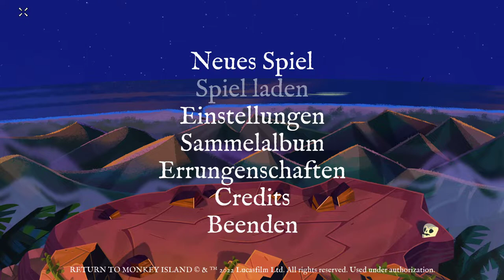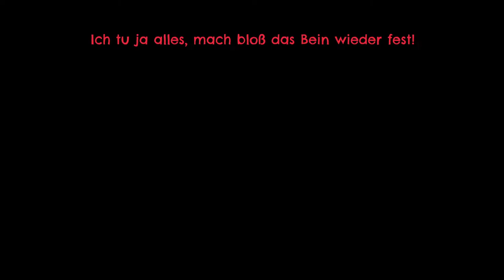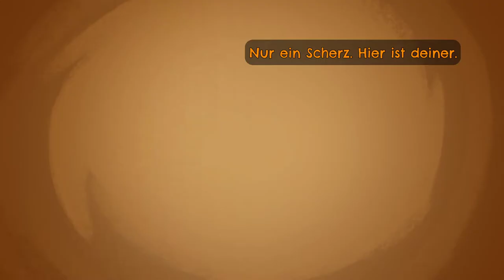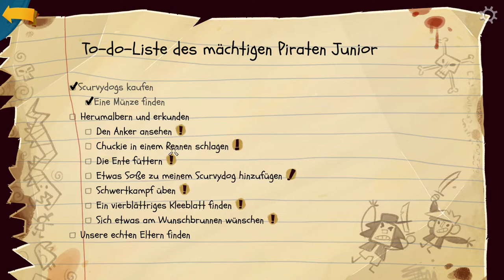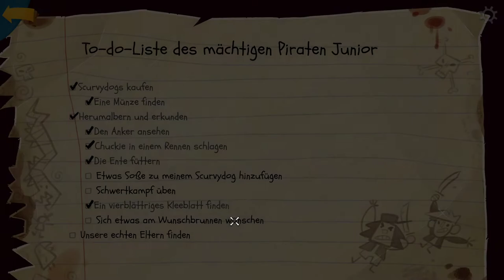Return to Monkey Island ● 01 ● Zurück zur Affeninsel! ► (Englisch/Deutsch)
Hier seht Ihr das Angespielt zu ►Return to Monkey Island ● 01 ● Zurück zur Affeninsel! ► Kommentiertes Gameplay (Englisch/Deutsch) ● ReturnToMonkeyIsland von iamCourgan Chris Courgan crgn ChrisCourgan ● Moderiertes Gameplay (German/Deutsch) auf der/dem PS4/PC

Playlisten __________________________________________________________________

SPIELINFOS __________________________________________________________________

Die Rückkehr des Point-and-Click-Heldentums
Unerschrockene Piraten bringen das klassische Point-and-Click-Gameplay beim Lösen von Rätseln und dem Erforschen der Inseln mit einer cleveren Weiterentwicklung der Adventure-Steuerung auf den Stand von heute. Kontextabhängige Interaktionen, dynamische Dialogbäume und ein leicht zu nutzendes Inventarsystem machen das Piratenleben angenehm komfortabel.

Neue Archipel-Abenteuer
Bereise das nur manchmal freundliche Mêlée Island, einen vertrauten Ort, an dem neue Anführer alte Freunde und frische Gesichter unter Druck setzen. Wage dich in unerforschte Gebiete wie das treffend benannte Terror Island und die frostigen Außenposten von Brrr Muda, um Verbündete, aber auch Gegner zu finden.

Erschaffen von einer legendären Crew
Zum spannenden Abschluss der „Monkey Island“-Reihe kehrt Kultentwickler Ron Gilbert – der Schöpfer der Serie – zurück und wird von Co-Autor Dave Grossman, Art Director Rex Crowle (Knights & Bikes, Tearaway) sowie den Komponisten Peter McConnell, Michael Land und Clint Bajakian (Monkey Island, Monkey Island 2: LeChuck’s Revenge) unterstützt.